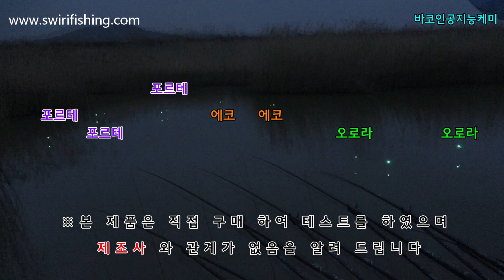바코인공지능케미,에코,포르테,오로라,BR311,스마트케미,전자케미,입질하면색상이변하는케미,민물케미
바코 인공지능케미(에코,포르테) 와 오로라 전자케미를 직접 테스트 해 보았습니다